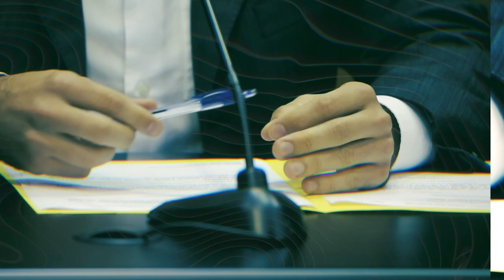O Ano da ALESC em 2023: projetos em favor do contribuinte, dos municípios e da desburocratização